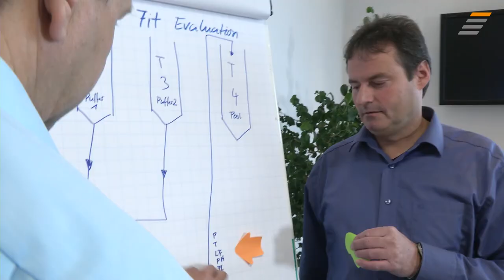JobStairs mit Partnerunternehmen Boehringer Ingelheim - Recruiting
Wo sich Forschung und Produktion treffen: Prozesse managen im Biopharma-Bereich.

Mit mehr als 47.000 Mitarbeitenden weltweit zählt Boehringer Ingelheim zu den Schwergewichten der internationalen Pharmaindustrie. Flexibel ist man bei der Positionierung auf Zukunftsmärkten dennoch: Boehringer gilt seit Jahren als wichtiger Impulsgeber im Bereich der Biopharmazie.

Ergebnisse aus der Forschung in die Großproduktion zu übertragen, gehört zu den wichtigsten Schnittstellen im gesamten Herstellungsprozess. Sehr gute Kenntnisse verschiedenster Produktionstechniken, verbunden mit einer zwei- bis dreijährigen Job-Erfahrung, sind dabei die Grundvoraussetzungen für einen Einstieg. Aber: So anspruchsvoll die Anforderungen auch sind, so interessant sind die individuellen Perspektiven in einem zukunftsorientierten Branche.

Interessiert? Mehr Infos dazu gibt es in unserem neuen Stellenanzeigen-Video.